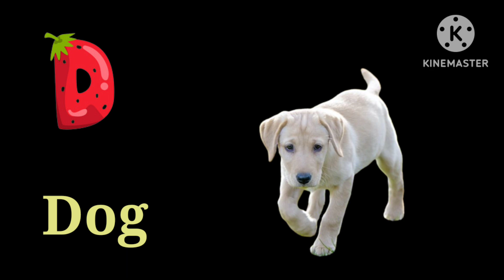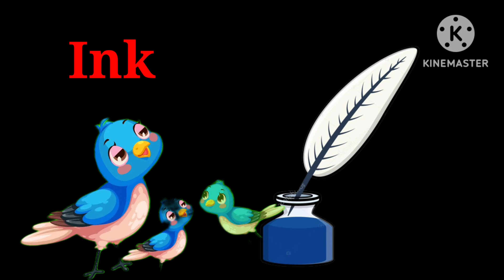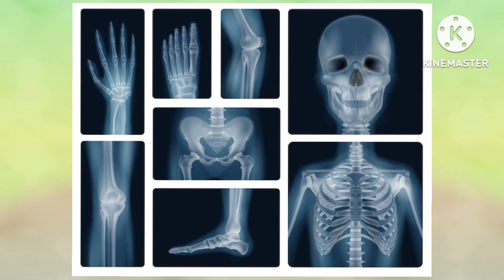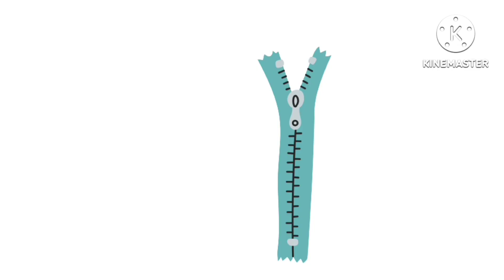A for Apple | Abc song | Learn ABC, ABC Kids, ABC English, Baby, Alphabet Letters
your query

D is For Doll D  D  Doll
G is for Goat G  G  Goat
J is for Jump J  J  Jump
M is for Mat M  M  Mat
N is for Net N  N  Net
O is for Orange O  O  Orange
P is for Pet P  P  Pet
Q is for Queen Q  Q  Queen
R is for Rabbit R  R  Rabbit
S is for Sun S  S  Sun
T is for Toad T  T  Toad
U is for Umbrella U  U  Umbrella
V is for Violin V  V  Violin
W is for Watch W  W  Watch
X is for Xylophone X  X  Xylophone

abc

Learn alphabet

Colours name

Abc rhymes

Hindi varnamala

Moral stories

Animals name

Kids vocabulary

Learn numbers